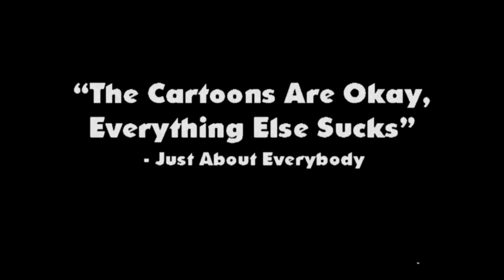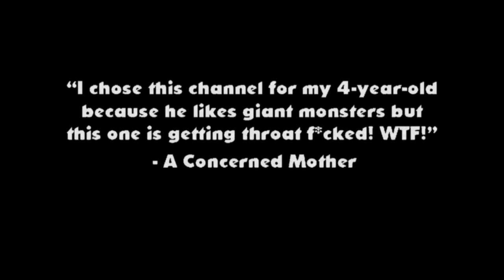MaxVonDraken The NEW Trailer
It's 1000% better than the last one in my opinion.

And now on Twitter!